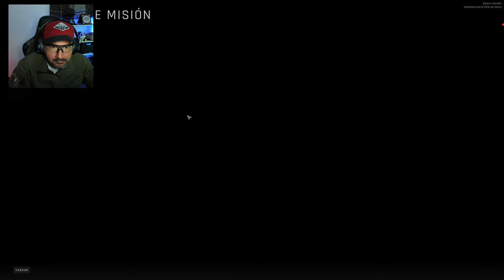😨¡Te reto a ver esta MISION de Ready Or Not sin gritar!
PS5/PS4/XBOX/PC GAMIN